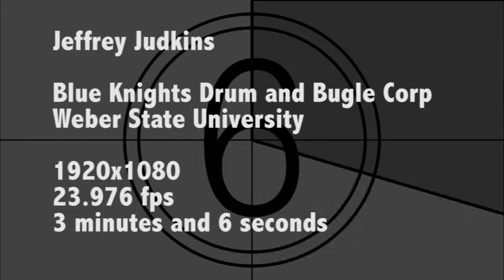Blue Knights Drum and Bugle Corp at Weber State University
Video footage provided by Scott Halford.